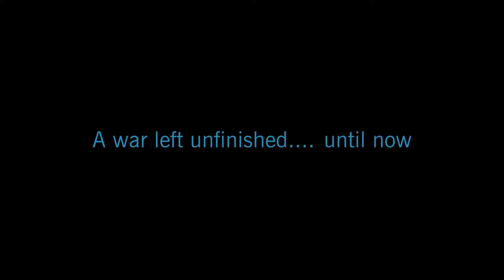STAR WARS: The Clone Wars Official Trailer Comic Con (2019)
▪ Original Owners (©) ▶ Lucasfilm, Disney

GoodOrBad is your #1 Source For Movie Teaser, Trailers, Posters, Clips, Promos & Much More!

This video is purely for entertainment & promotional purposes only and is owned by Movie Studios.